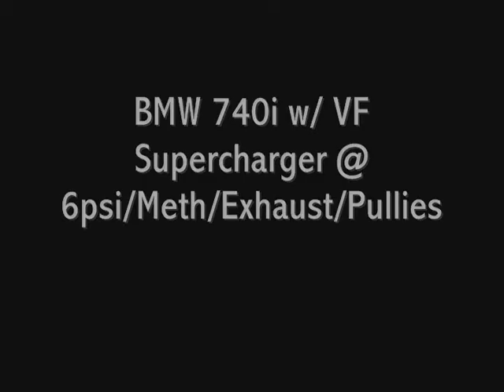RSX-S vs. S/C 740i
1st and 2nd gear rolls